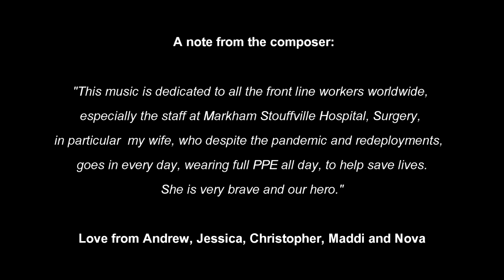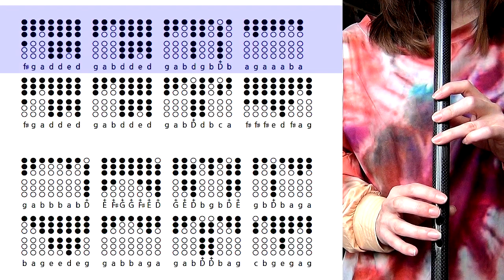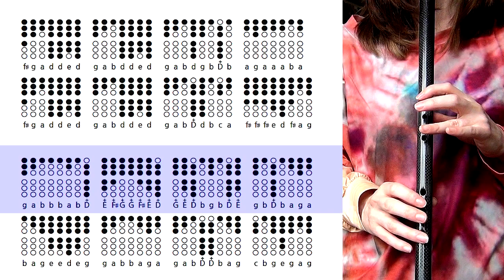I'LL GO - TIN WHISTLE TABS TUTORIAL - A Dedication To The Heroes Of Covid19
Learn to play this beautiful composition by a fellow whistler, I'll Go, dedicated to the brave and heroic front line workers during the Coronavirus pandemic. Grab your D whistles, and enjoy a very moving slow air, by Andrew Pett.

Cover: 0:00
Tutorial: 3:50
Play Along Tabs: 7:46

You'll find info on commissioning your own tin whistle tutorials